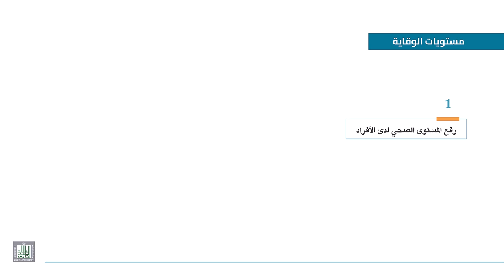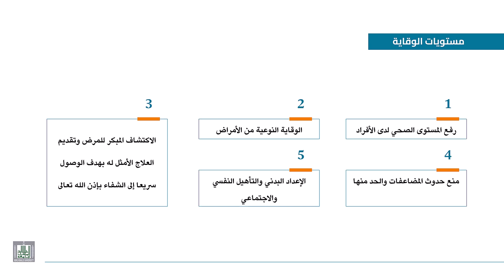الوعي الصحي ومستويات الوقاية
مفهوم ومجالات الثقافة الصحية ووسائل تحقيق الثقافة الصحية